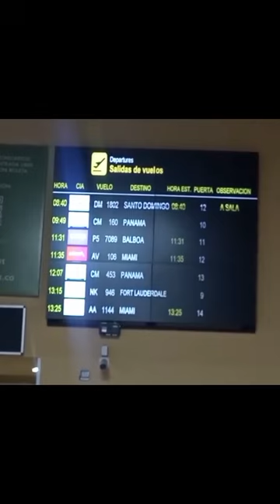CARTAGENA INOLVIDABLE 2024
Un recorrido de esta perla en el caribe colombiano, Cartagena de Indias, Colombia, Sur América, conócela desde otro punto de vista.